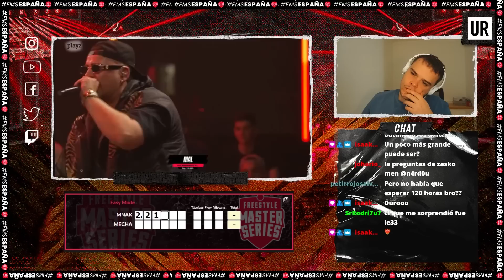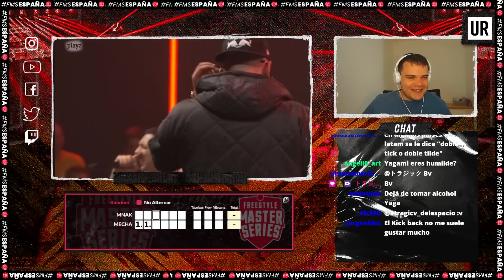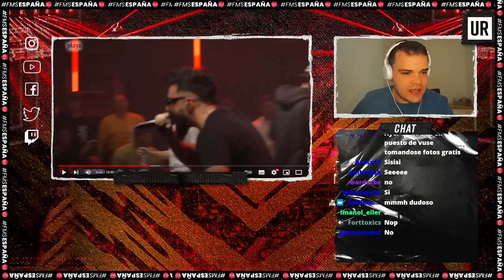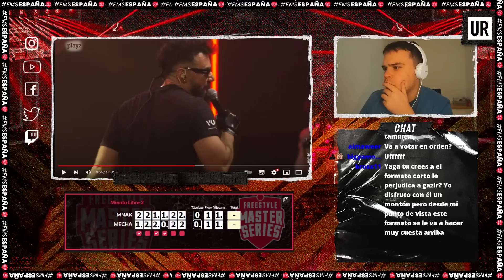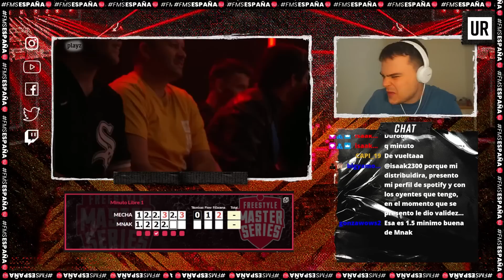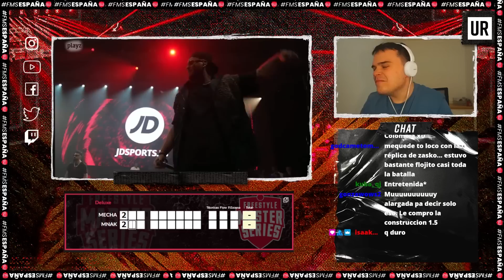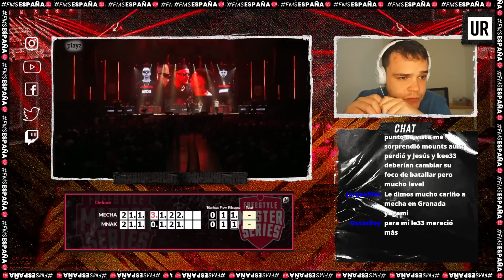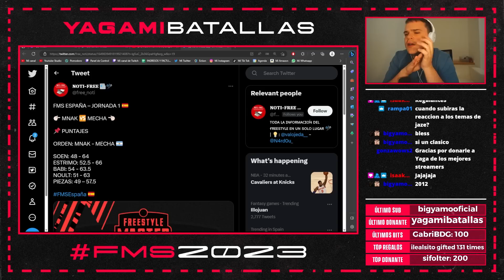🇪🇸¡MECHA GANÓ con TODO en CONTRA!🤯II VOTACIÓN MECHA vs MNAK II FMS ESPAÑA T6 II J1